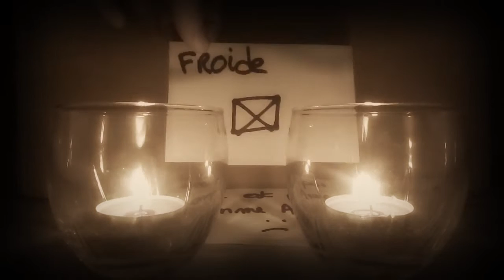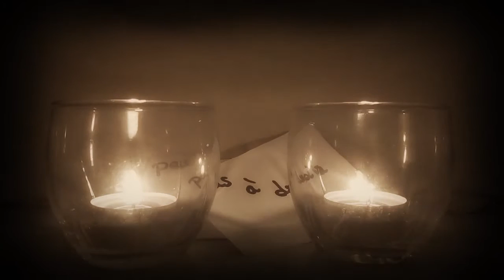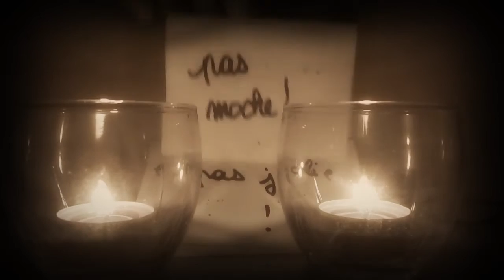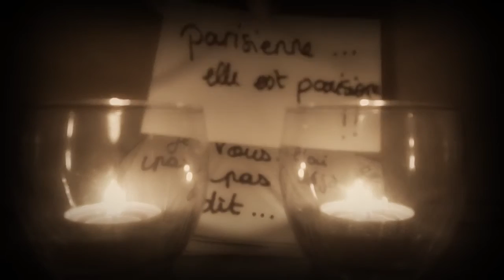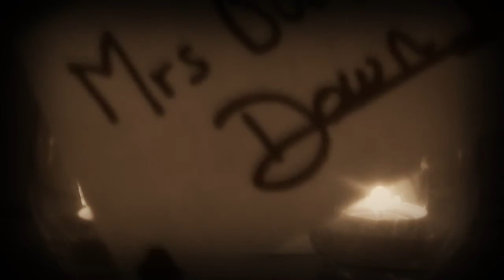Louise Attaque - Léa (Cover au piano/synthétiseur par Mrs Buckle Down)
Equipments used / Matériels utilisés : Synth CASIO XW-p1 & mic T-BONE SC 450 | PROTOOLS & SONY VEGAS

-Groupe : Louise Attaque | Titre : Léa | Year : 1997-

Salut mes p'tits coeurs !
Ce soir, reprise de "Léa" de Louise Attaque... Légèrement différente !
Avec un p'tit clip réalisé par mes soins, chez moi, avec mon p'tit appareil photo...
Oui on voit mes mains ! HALLELUJAH, vous pouvez apercevoir une partie de moi.
Bisous mes chéri(e)s !

Mrs Buckle Down, Louise Attaque, Léa, Gaëtan Roussel, Ton Invitation, Les Nuits Parisiennes,